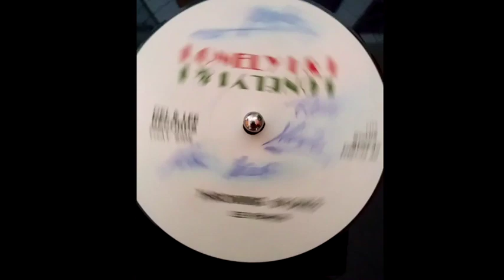Lee Francis - Throwing Stones (Lonely I & I /Del & Lee Records) 1979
Produced by Lee Francis.